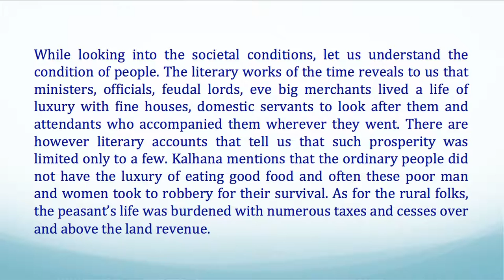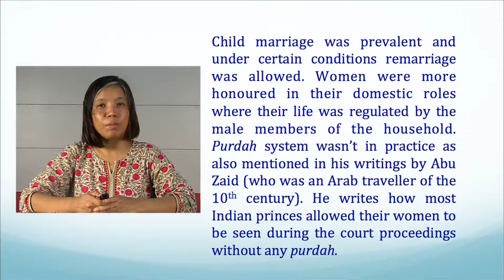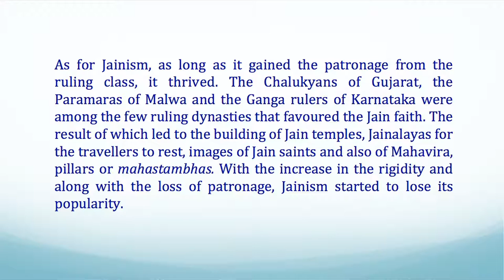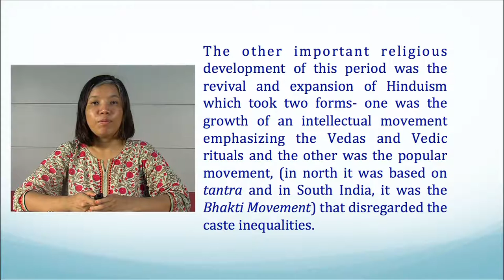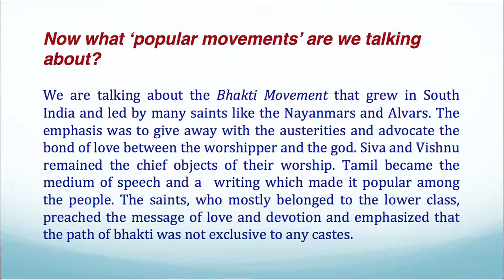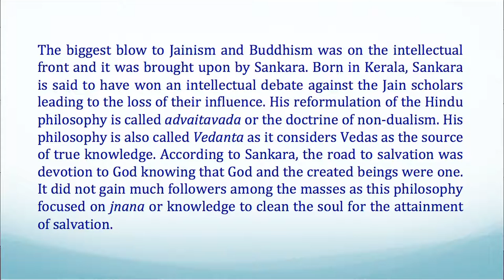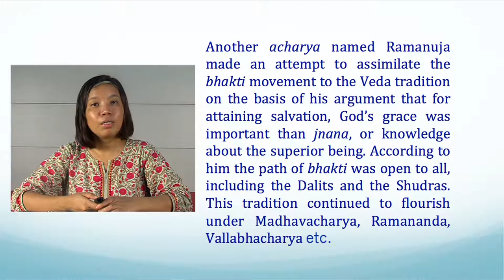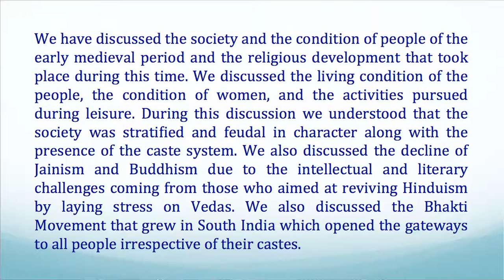BA 1st sem Course : History of India Unit - 15, SOCIETY, RELIGION AND CULTURAL... Part-I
Presented by Dr Sukmaya Lama, Assistant Professor, Discipline of History,
Surya Kumar Bhuyan School of Social Sciences, KKHSOU. Edited by Bitu Das.